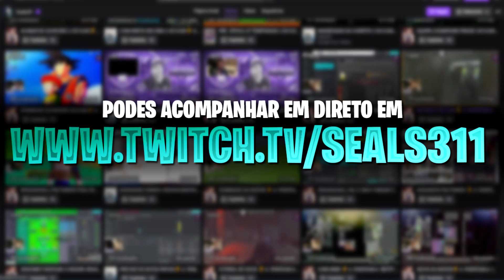REWARDS COM DJ! | FIFA 20 ULTIMATE TEAM